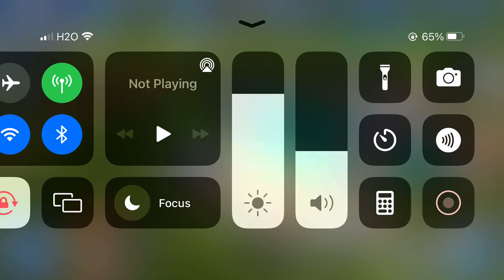Getting my fifth shiny legendary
I’ll show other ones that I can find